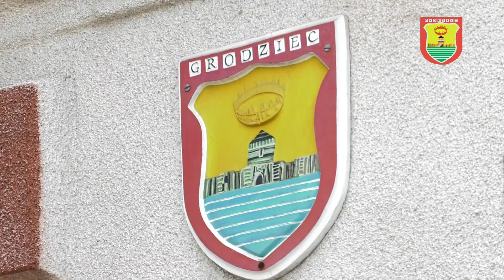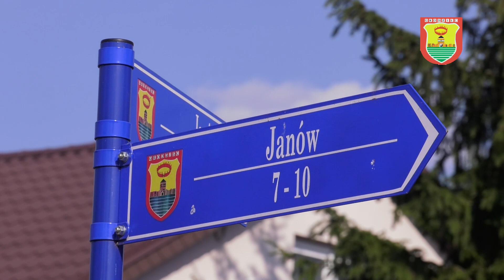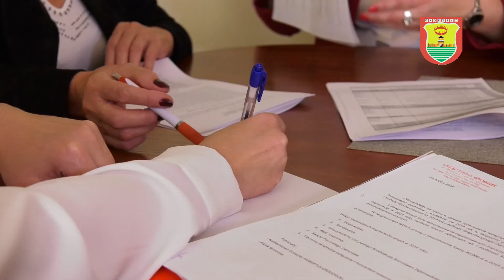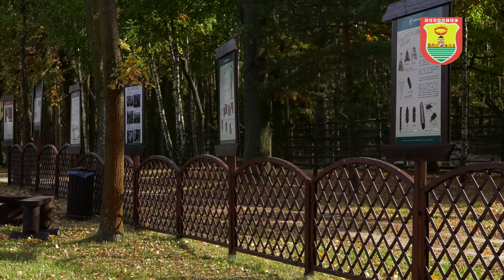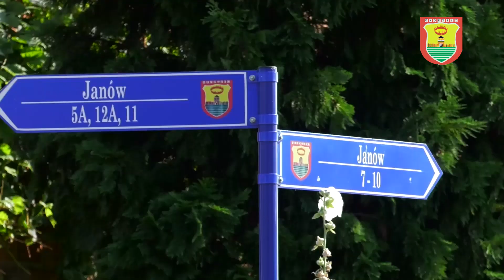Razem dla Gminy